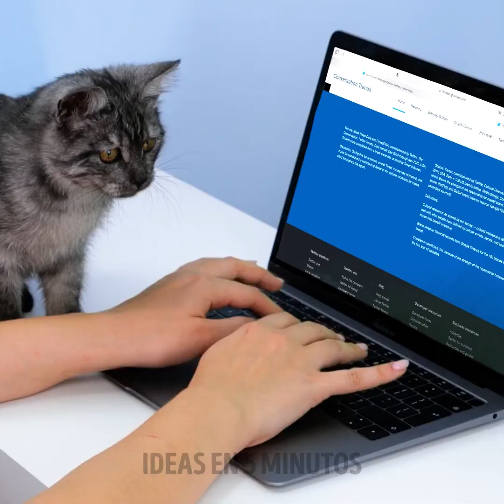TRUCOS BONITOS Y GRACIOSOS PARA DUEÑOS DE MASCOTAS | Dispositivos y accesorios para perros y gatos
MARCAS DE TIEMPO:
00:00 Juguete para perros grandes
00:58 Hueso Pop It
01:20 Cepillo con champú para perros
02:06 Cepillo para pelo de gato
02:55 Cómo llevar a tu mascota en el auto